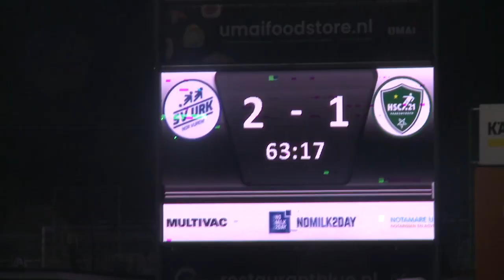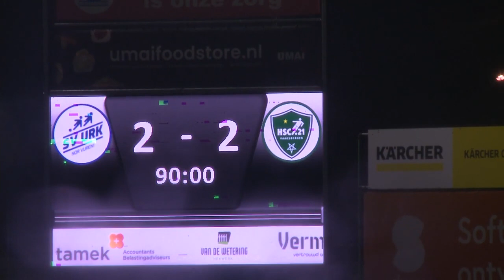(2023-12-09) Urk-HSC'21 2-2 (1-1)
Verslag van de kompetitiewedstrijd in de Derde Divisie tussen Urk en HSC'21, gespeeld op zaterdag 9 december 2023. Uitslag 2-2.